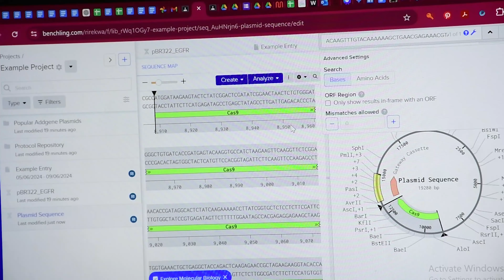Afri-BioHubs: Giving Hope to Africa's Next Generation Bio-Entrepreneurs